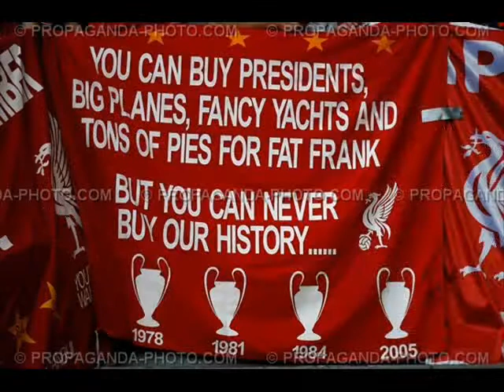FC Liverpool forever!!!!